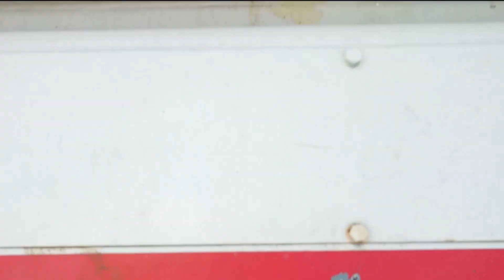ゴミ収集車 プレス式 垃圾車 Garbage Truck Crushing Bluky Junk 働く車 破砕 不燃 粗大ごみ Loading Bulk waste【Garbage Hero】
プレス式の粗大ごみを潰す力を学ぼう☆

※安全確認のもと作業を行なっております。
I've had the idea to do this for quite sometime now.
This is the Garbage Trucks for All people.

If you love garbage trucks and wants to learn about recycling this Garbage hero video is the perfect choice.

垃圾车频道
影片若出現觀看上的問題請在影片下方留言提醒台主，感恩💛

Müllwagenkanal
Der Müllwagenreport - So funktioniert ein Müllwagen